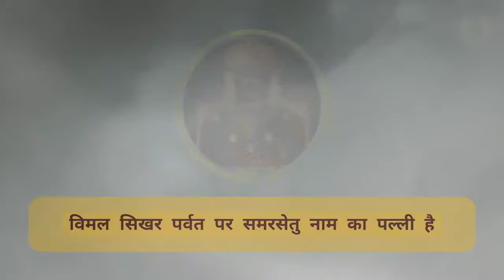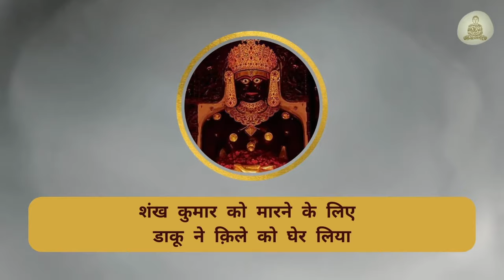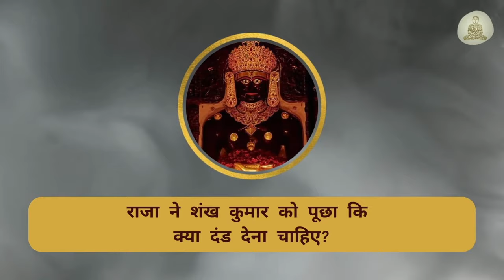Neminath Bhagwan's Jain Story Of 7th Bhav | नेमिनाथ भगवान की अनसुनी कथा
NEMINATH BHAGWAN KEVALGYAN KALYANAK SPECIAL - UNKNOWN STORY OF 22ND TIRTHANKAR PARMATMA SHRI NEMINATH PRABHU |

Jain Story

Source Of Information - त्रिषष्टि शलाका पुरुष

प्रणाम, गिरनार मंडन श्री नेमिनाथ भगवान का आज केवलज्ञान कल्याणक है, पशुओं के प्रति अपार करुणा और दया भाव रखने वाले शिवा देवी नंदन, गिरनार के राजा, श्री नेमिनाथ दादा और राजुल माता के 9 वें भव के बारे में हम में से कई व्यक्तियों ने सुना होगा, पशुओं को बचाने के लिए नेम कुमार अपना रथ मोड़ देते हैं, पशुओं के प्रति अद्भुत करुणाभाव के बारे में हम सब जानते हैं, नेमिनाथ दादा के ह्रदय में करुणाभाव सिर्फ 9 वें भव में थे, ऐसा नहीं है, उनके पूर्वभवों में भी वे अपार करुणा के भरे हुए थे, नेमिनाथ दादा के 9 भवों में, 7 वें भव को संक्षेप में आप कल्याण मित्रों के साथ शेयर करने का एक छोटा सा प्रयास |
जय जिनशासन
जय गिरनार
जय नेमिनाथ
Rashifal
Recipe